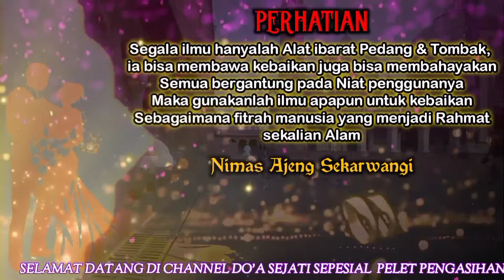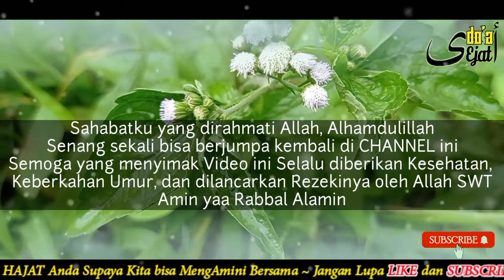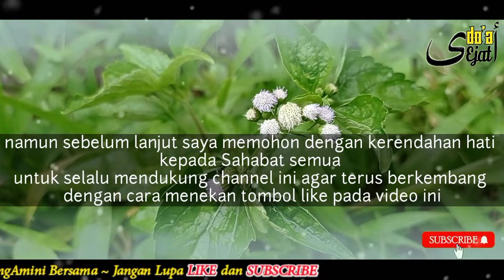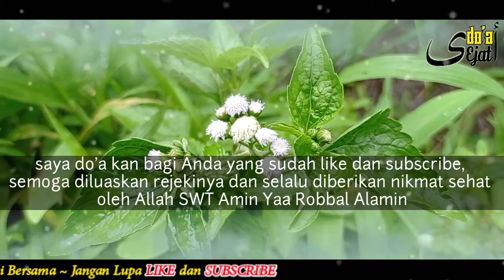DIJAMIN BERHASIL ! Tanpa Anda Sentuh Sudah B4S4H Dan N4FSU Padamu Saat Bertemu, Pelet Cinta Ampuh